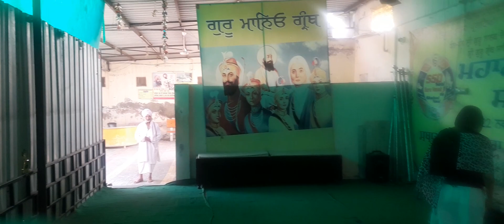30 October 2023